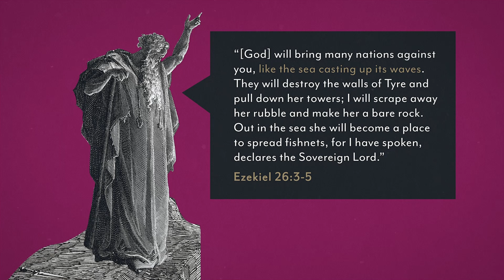An Historical Look at Ezekiel's Prophecy • Spotlight • The City of Tyre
Ancient Tyre existed was a centre for maritime trade, in fact, the name for the coastal territory that encompasses Tyre was given to it by the Greeks called Phoenicia, which means “purple”. Ezekiel's prophecy against Tyre uses the images of waves of destruction brought by multiple enemy nations. Looking at the history of Tyre, it is clear that this indeed happened

LINKS

SOCIAL